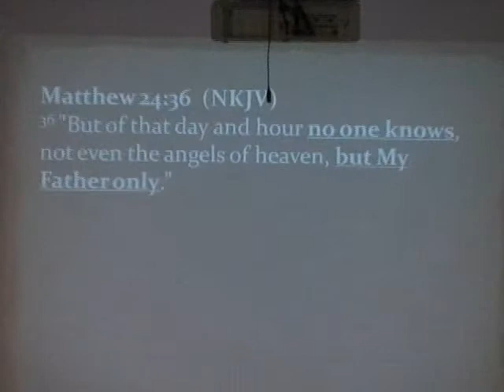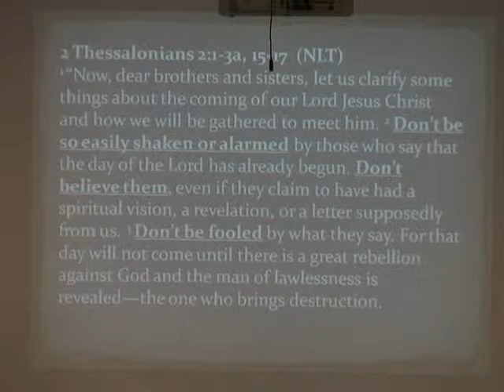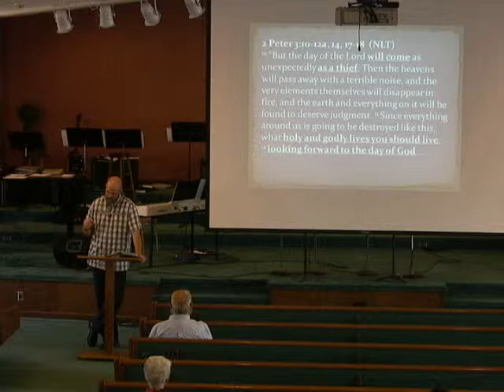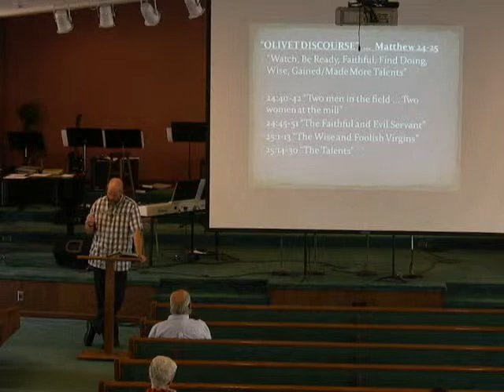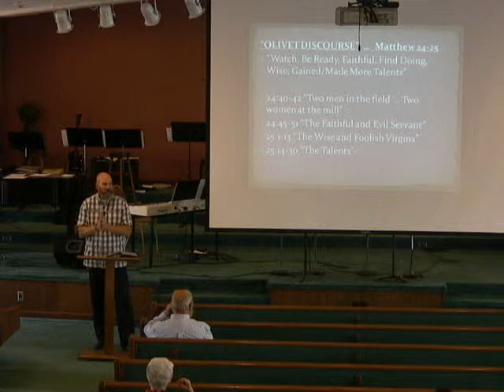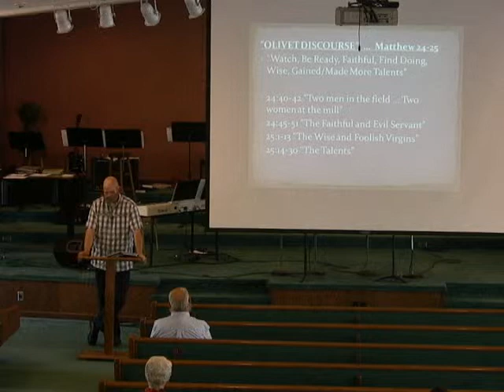2015/09/27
Hope in Uncertain Times